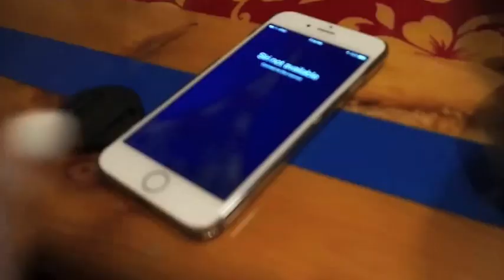HAWAIIAN PARADISE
I spent my Christmas and New Year tanning and drinking cocktails in Hawaii.